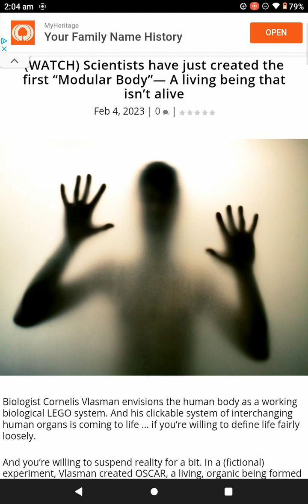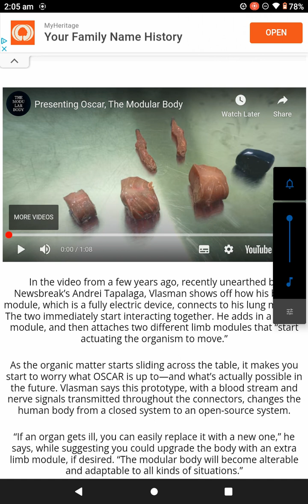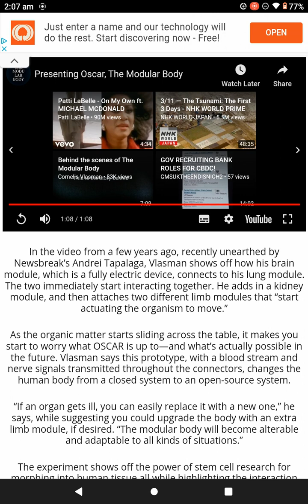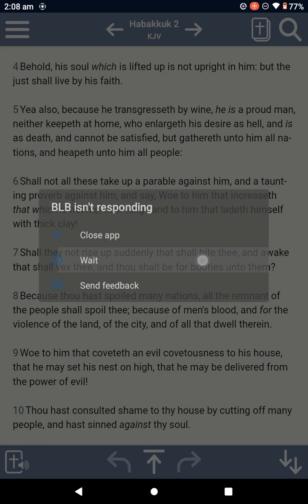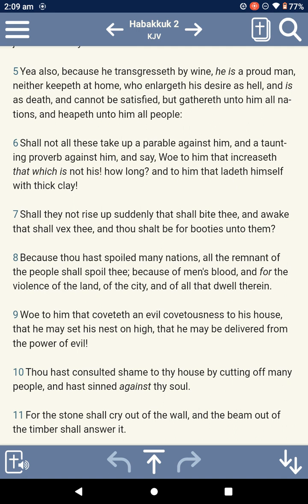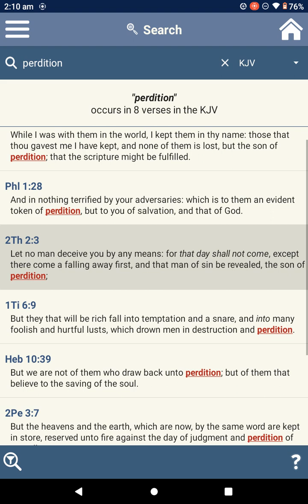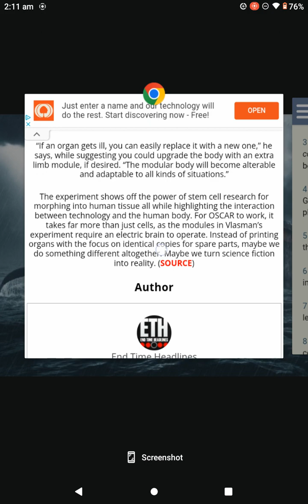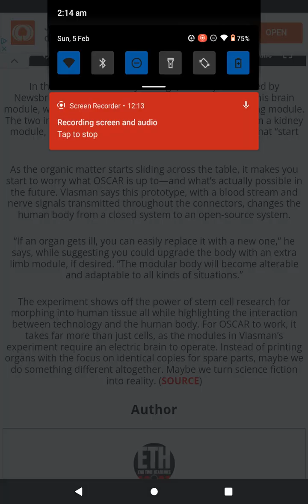Scientists have just created the first "Living Being" that isn’t alive